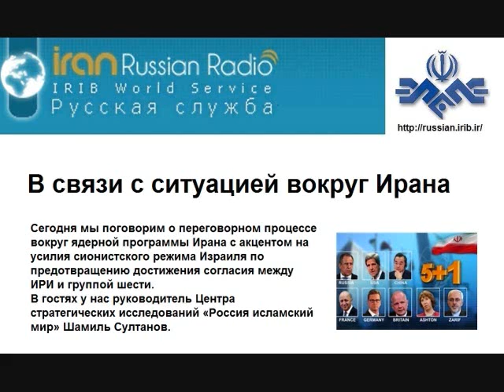В связи с ситуацией вокруг Ирана (часть 1)